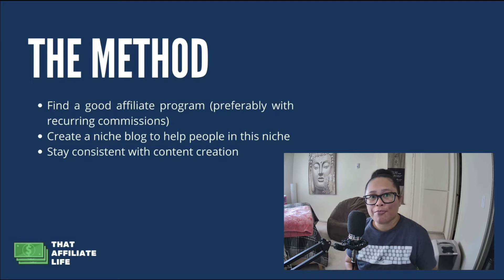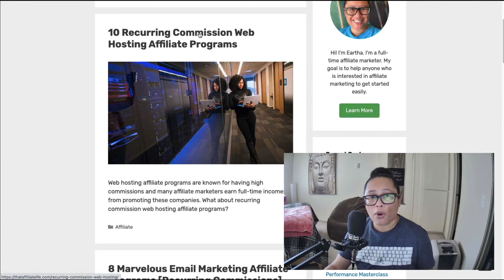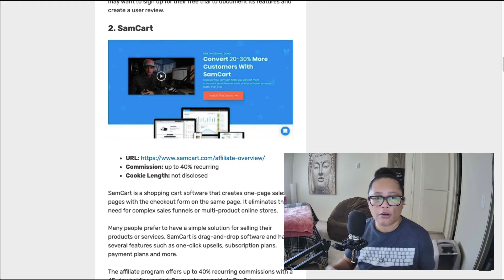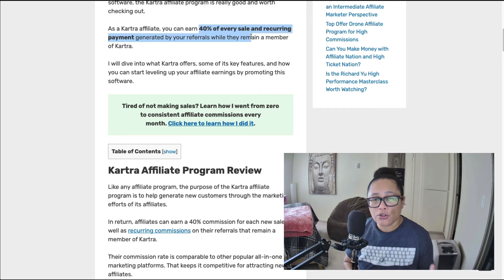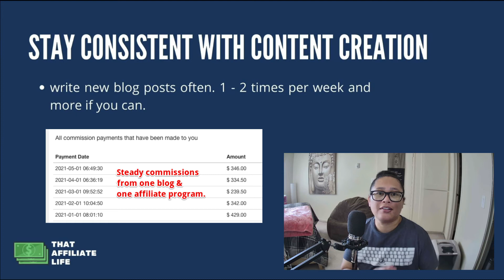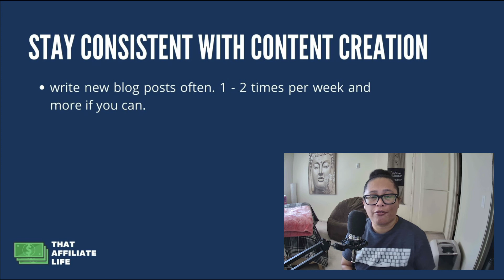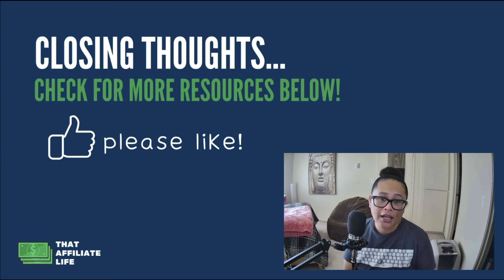$500 a Month Affiliate Niche Blog Strategy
Are you ready to start your own online business with affiliate marketing?

Typically when creating a niche website, you begin by choosing a niche, creating content around that niche, and then promoting various affiliate products. The method I discuss in this video is to choose an affiliate program first and build a niche website around it.

Timestamps:

0:00 - Intro
0:11 - Strategy description
1:23 - The method
2:15 - Find a good affiliate program
5:40 - Create a niche blog
6:17 - Creating content
7:54 - Closing thoughts

More affiliate marketing resources below. Affiliate links follow.

Are you ready to start generating leads on a daily basis?

This description contains affiliate links. If you purchase items through my links I will earn a small commission (at no cost to you.) Thank you for your support!